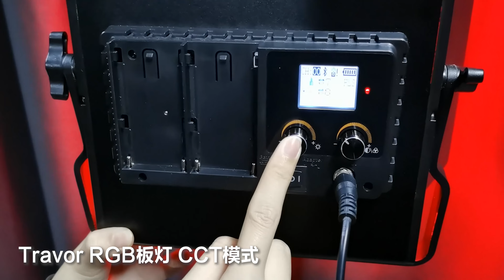Watches - Product Videography/SEIKO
How to use light to express the texture of the reflective objects?
And how to express those non-reflective objects such as watchband?
Please watch the above video.

Note: This video was made for NON-PROFIT personal purpose only.